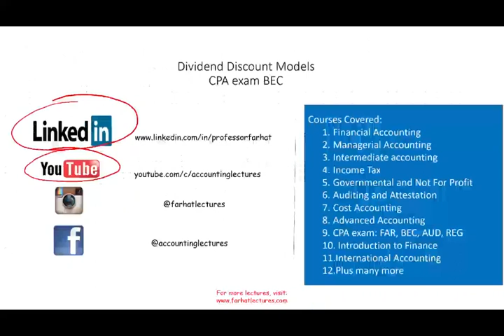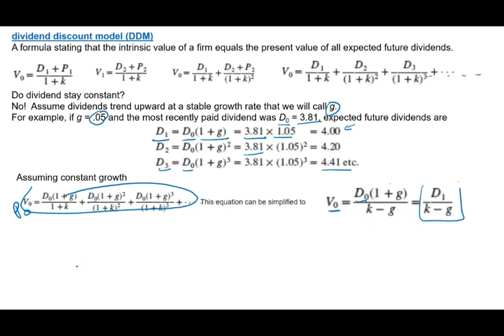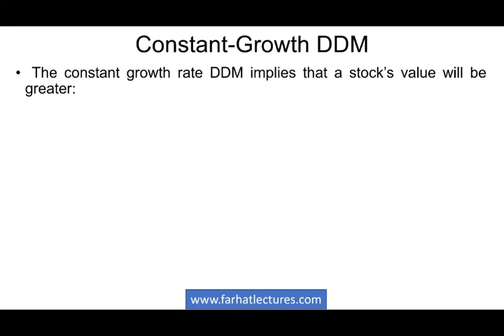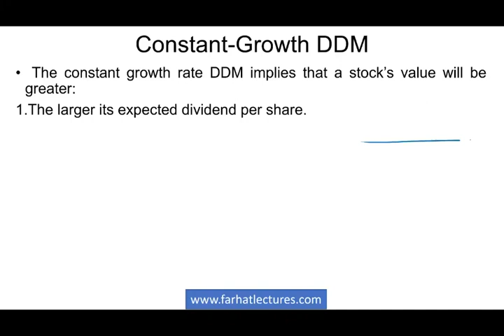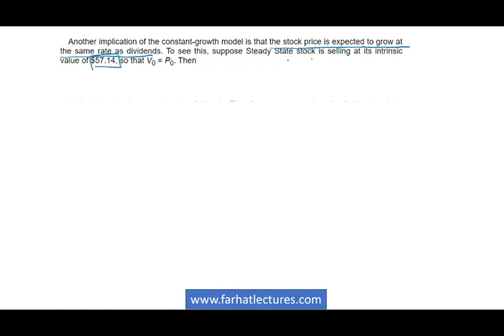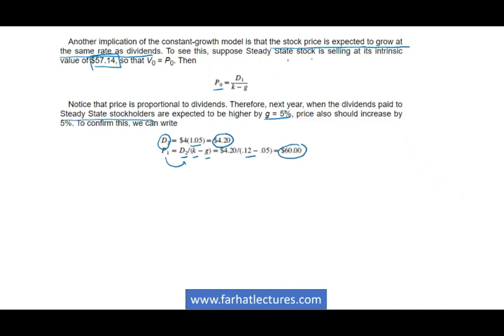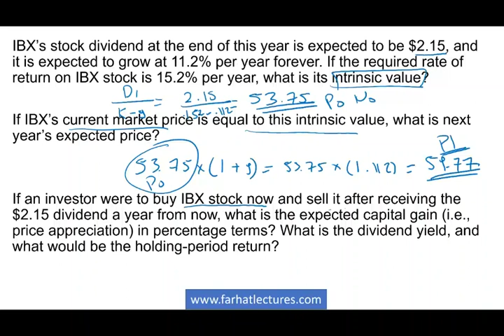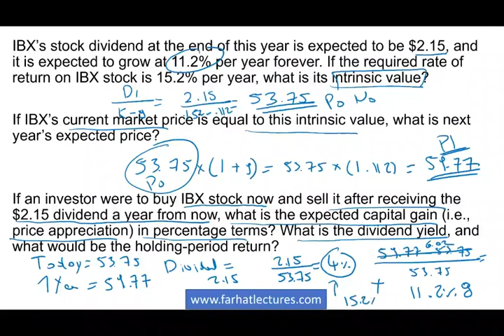Dividend Discount Model DDM Explained with Examples.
The dividend discount model (DDM) is a quantitative method used for predicting the price of a company's stock. The dividend discount model (DDM) is based on the theory that its present-day price is worth the sum of all of its future dividend payments when discounted back to their present value.